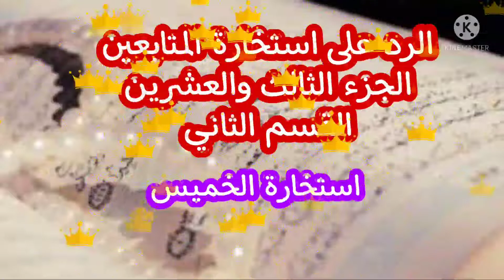الرد على استخارة المتابعين الجزء الثالث والعشرين القسم الثاني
يوميات_شاديه_العموري الرد_على_استخارة_المتابعين_الجزء_الثالث_والعسرين_القسم_الاول تلرد على استخارة المتابعين الجزء الثالث والعشرين القسم الثاني